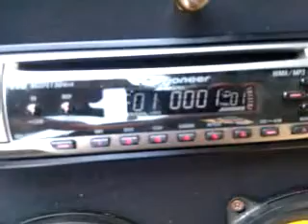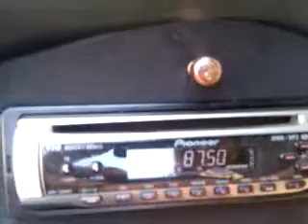Impianto Stereo Ovetto MBK - Tkd-Alex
Ecco il mio impianto stereo! :) Scusa per la qualità video e audio ma l'ho girato con il telefonino... Anche se è un super HTC Wild Fire :Q__ Cmqe di presenza è proprio un belvedere o anzi, un bel sentire :D
Here's my stereo! :) Sorry for the video and audio quality but I shot with the phone ... Although it is a super HTC Wild Fire: Q__ Cmqe presence of a viewpoint is right or even a nice feeling: D